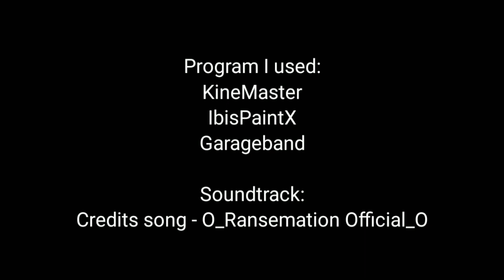Doronkle cartoon City latest event